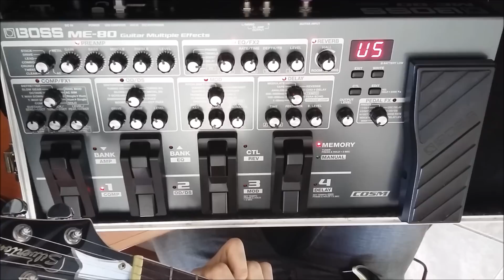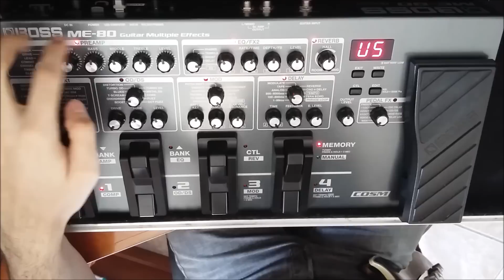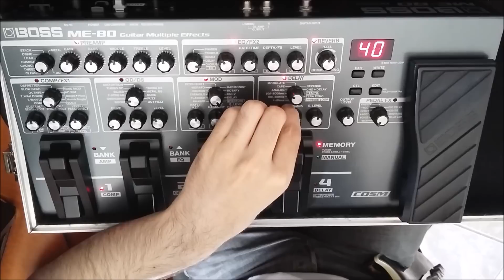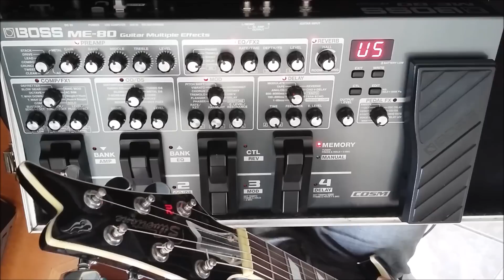BOSS ME-80 - Fake Shimmer (Falso Shimmer) | Luigi Piovesan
(English subtitles)
Demonstração de um "falso" Shimmer com a BOSS ME-80 (clique em "mostrar mais")
A little demo of a "fake" Shimmer on BOSS ME-80 (click "show more")

PREAMP Clean: 55, 50, 45, 55, 45
EQ/FX2 Delay: 60, 50, 50
DELAY Analog: 40, 40, 55
MOD Overtone: 30, 0, 50
REVERB Hall: 30